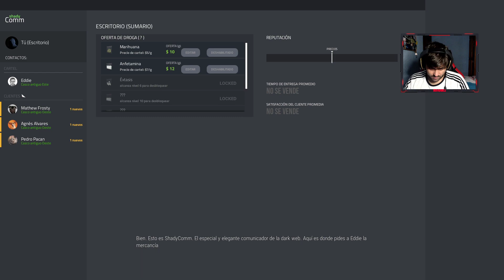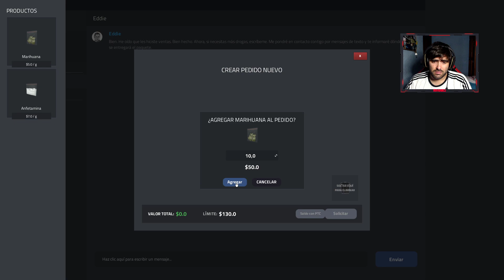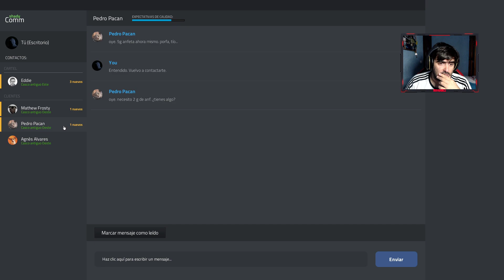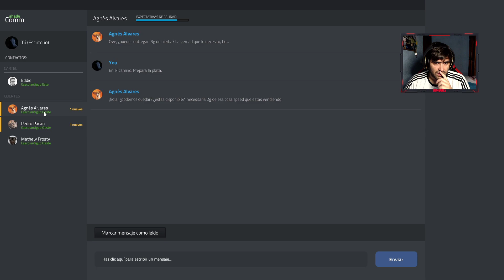DRUG DEALER SIMULATOR Cap.1 | Empezando en el mundillo (nueva temporada)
Comenzamos segunda temporada, la primera se corto de forma abrupta y empiezo esta con toda la ilusión del mundo, capítulos cortos y prácticamente sin cortes, cada dos días se publicará un video hasta llegar al punto de tenerlo casi todo, espero que os guste y a disfrutar!

Comienza tu historia en un pequeño y sucio escondite y ábrete camino para controlar el territorio, contratando a tus propios esbirros y haciendo negocios peligrosos.Conviértete en el cerebro de un negocio callejero o en un despiadado gánster, ¡de ti depende!

¡Pero ten cuidado! Nada es fácil en el mundo del crimen...